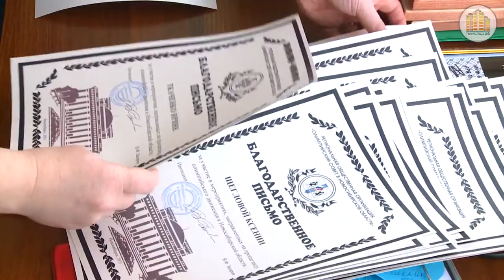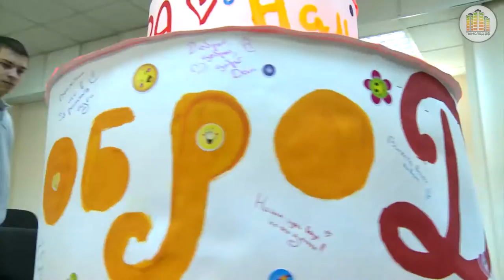"Встреча добровольческих объединений, организованная городским штабом "ДоброДом"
1 марта состоялась встреча добровольческих объединений учреждений молодёжной политики, организованная городским штабом добровольцев «ДоброДом».
В этот день состоялась презентация нового проекта «Школа подготовки Добровольца», а так же были проведены тренинги и мастер-классы для молодых волонтеров города.

К тому же, особое внимание организаторы уделили тому факту, что 1 марта городской штаб добровольцев «ДоброДом» праздновал ровно один год с начала своей деятельности!